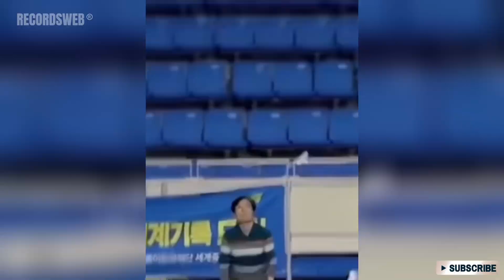Cat Mimics Bird Calls - Compilation 2023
Welcome to Recordsweb! Dive into a blend of captivating internet videos. In this video, a cat mimics bird calls, lures expertly!

Welcome to Recordsweb, compiling the best trending and forgotten videos into one.

We value the contributions of creators and are committed to addressing any concerns promptly. Your voice matters, and we are here to ensure a respectful and collaborative online environment.